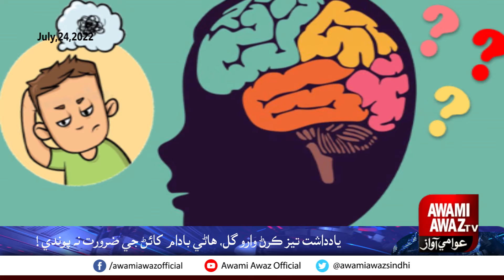This flower will boost your memory